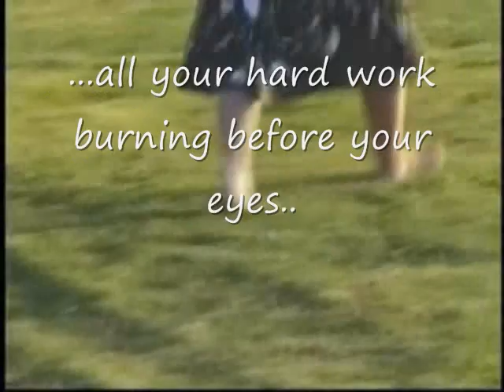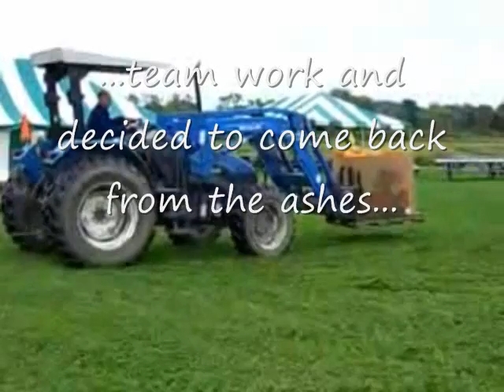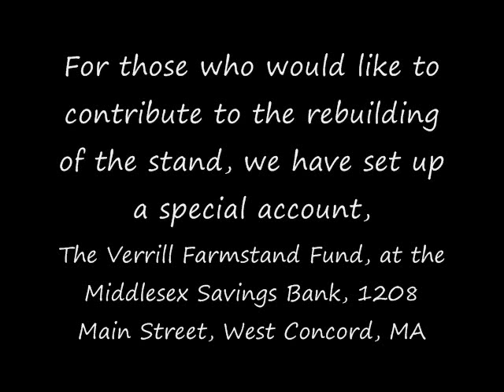Verrill Farm Fire Concord MA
The fire was reported just after 5 p.m. Saturday. Concord Fire Capt. Mark Cotreau said town firefighters were at another call when they received a report of sparking electrical equipment at the farm building on Wheeler Road.

By the time they arrived, a third of the building was on fire, forcing the blaze to four alarms, he said.

"It was totally an exterior operation," Cotreau said.

One firefighter suffered injuries in the blaze.

Firefighters continued to fight the fire into the night. They were still dousing the building around 8 p.m., but by then it was charred and had no roof. A fire investigation team was also on scene.

Witnesses said they had heard the fire was first noticed around a ceiling fan, but Cotreau said the cause is still under investigation.

Candace McDonnell, a farm employee in the deli, said fellow employee Mario Fingers saw flames in the ceiling above the deli and tried to put them out with a fire extinguisher.

"Mario was so brave," said McDonnell. "Balls of fire just kept coming down on top of him."

The fire finally got to a point where everyone needed to get out of the building, McDonnell said, and employees shouted to tell customers and other employees to leave.

"I thank God we all did," she said.

Cotreau said the building is in one of the few areas of Concord that does not have fire hydrants every 500 feet.

"The hydrants are so far away that we need multiple engine companies," he said.

In order to fight the blaze, Lincoln firefighters hooked into a hydrant further down Wheeler Road, while Sudbury firefighters hooked into a hydrant further down Sudbury Road, by Nine Acre Corner. Lines were run down both streets to the scene.

"The water supply was established fairly smoothly," Cotreau said, adding that Hanscom Air Force Base sent its water tanker engine to the fire to help.

Cotreau said he did not believe the building had a sprinkler system.

Firefighters from Concord, Lincoln, Acton, Sudbury, Wayland, Stow, Maynard and Hanscom Air Force base responded to the four-alarm blaze.

During the fire, several small propane tanks also exploded inside the building. There were also two larger propane tanks outside, but those had been rolled away from the building, Cotreau said.

At one point firefighters were pulled away from the back of the building for safety purposes, he said.

Cotreau confirmed that one firefighter, whose town was not named, was injured and taken to Emerson Hospital. The firefighter was conscious and alert when the ambulance left, he said.

Employees consoled each other outside, across Wheeler Road from the building, for the duration of the fire.

"We just watched it just burn," McDonnell said.

Owners Steve and Joan Verrill arrived soon after and joined their employees. The Verrills declined comment.

According to its Web site, Verrill Farm consists of about 200 acres in Concord and Sudbury, 100 of which is prime farmland. Steve Verrill's parents moved to Concord in 1918 and started a dairy business. Steve assumed operation of the farm in 1957.

"It's a wonderful farm operation. They've been here a long, long time," said Cotreau. "There's going to be a lot missed, but they're going to have a lot of support."

Barbara Ramsey and her husband Jim were on their way to the farm to buy dinner for the evening when they saw the flames. It was about 5:15 p.m. when they got there, and the fire engines were just arriving, they said. They stayed to watch.

"It's such a friendly, happy place," she said. "We just feel so bad for the family.

The Ramseys said they are frequent customers.

"We'll be back when they rebuild," Jim said.